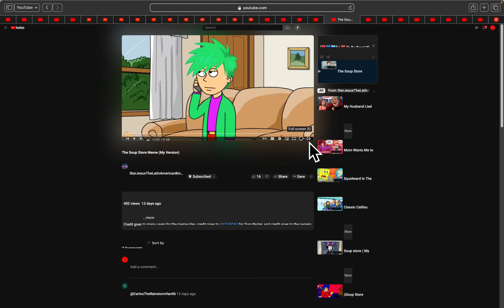(Full Title/The Soup Store Meme (My Version)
(Full Title: Sunny, Lucario&Riolu, Elias&Molly Reacting The Soup Store Meme (My Version)

(Credit To ​⁠@StarJesusTheLatinAmericanBoi05)

Note 4: Sunny: hello everyone, this is Sunny Heart, a.k.a. Sunny, so I will be covering for my cousin tonight. Is because of what happened between the months of January and February.

Note 5:  Molly: but don’t worry. Cassie will return and doing reaction videos again really soon. Just give her some time to get over what happened during the month of January/February 2024.

So I am returning to do real life voice reacting videos again. For a while it has been really difficult because almost every time when I get sick, it gets really hard to do reaction videos especially when I have a sore throat or I am coughing or can’t really speak as good. So when I don’t do my real life voice, that is when I would do my back up voice, which is Julie, so please do not be upset if you guys do not hear my real life voice for a while. Bye. Have a great day.

Lucario: (important note) so you guys may notice that our Masters not here it’s cause Ms RKG made Ms Bow made her side with her on something&that made our master upset.

Riolu: (important note) and if you guys ask when will she be back? Well we can’t really determine if she’ll return or not. She we’ll keep u all updated on that.